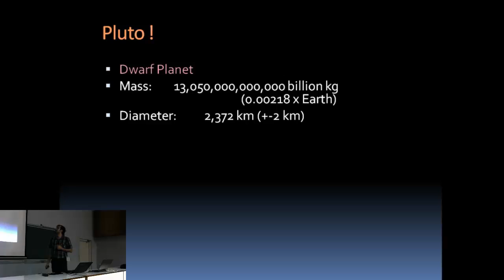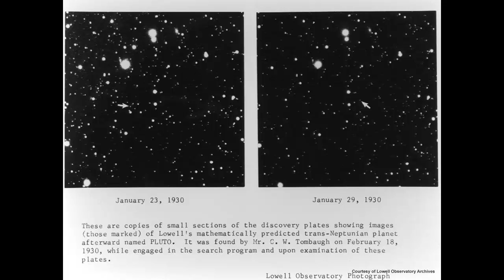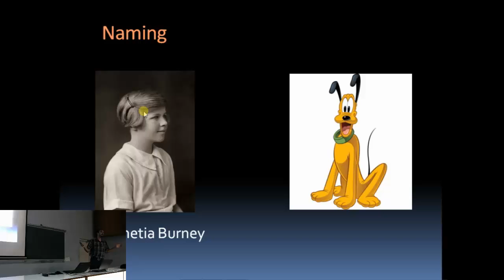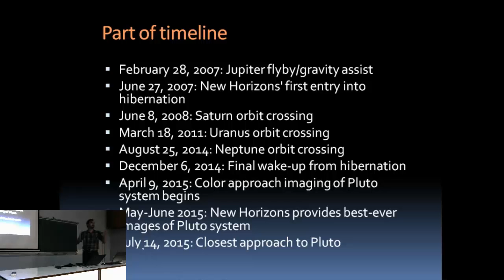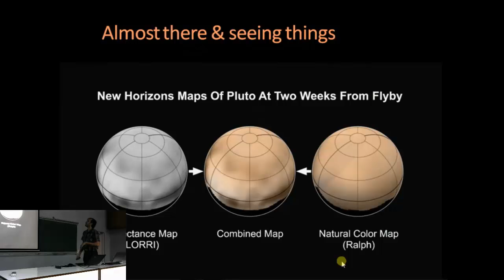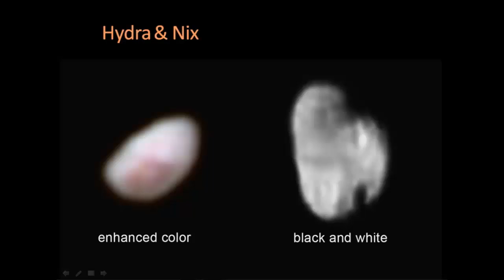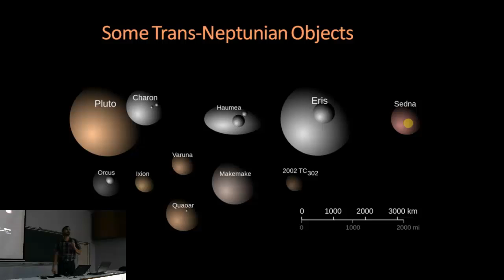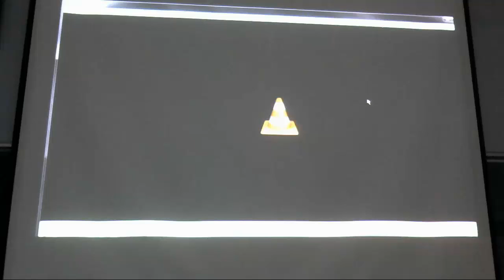Pluto Unleashed - Samir Dhurde [30 July 2015]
The New Horizons mission was launched in the year 2006 and went past Pluto on July 14th, 2015. It became the first ever spacecraft to send back visuals of Pluto to Earth making all human beings feel proud. It has uncovered a lot of features on this dwarf planet and continues to send data to Earth. The talk is on this particular flyby and the discoveries which have been made so far by this mission.

The talk was given by Mr. Samir Dhurde from the Inter-University Centre for Astronomy and Astrophysics (IUCAA) who is an experienced astronomer , science popularizer & an expert in this field. Mr. Dhurde works as a public outreach officer at IUCAA and is an amazing educator. His research interests include Jets in AGN esp. relativistic Blazar jets, Variability in Active Galactic Nuclei, Young Stellar Objects & Heliospheric phenomenon.